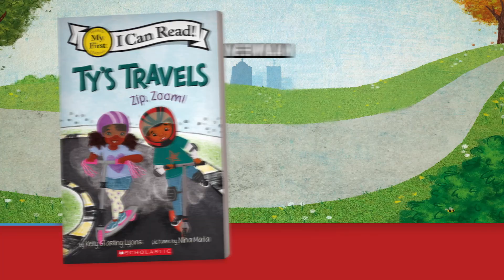Book Boys Brain Break: Ty’s Travels: Zip, Zoom!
After reading the Book of the Week, Ty’s Travels: Zip, Zoom!, written by Kelly Starling Lyons and illustrated by Nina Mata, the Book Boys hop on some scooters and learn to ride in a new original song. Play it as a brain break for your class!